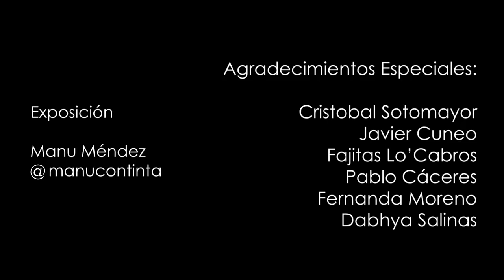SGS: Diego Lorenzini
Este fue nuestro último día haciendo de casa en los Sunset Guarida Sónica, y no decepcionó. El día de mayor asistentes al recinto tuvo como plato fuerte a Diego Lorenzini, fantabuloso cantautor nacional que con su increible carisma cautivó a todos logrando varias carcajads y coros. En esta oportunidad nos convida tres canciones de su autoría: "Motivo de Alarma", "En los Conejos" y su clásico "P.F." por favor disfrute.

Proyecto Astronauta es una productora autogestionada que busca promocionar la excelente calidad de la musica chilena. Si quieres ponerte en contacto con nosotros por favor escríbenos a o visita nuestra página de facebook en donde publicamos todas las noticias de nuestros vídeos, artistas y eventos.

CREDITOS

-Soledad Trejo
-Roberto Lausen
-Felipe Andrade
-Paolo Tamburini
-Vicente Gana

-Felipe Schuster
-Oscar Lama
-Germán Rodríguez
-Claudio Brito

Exposición:
Manucontinta